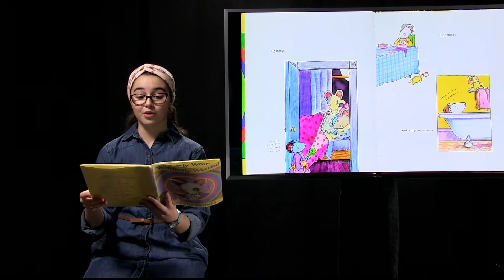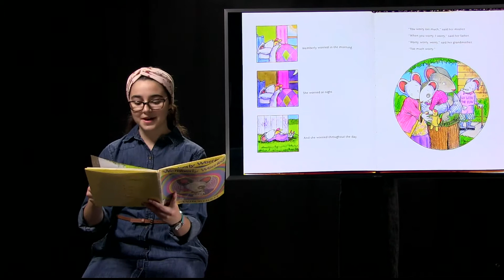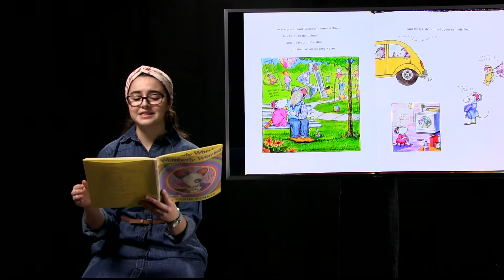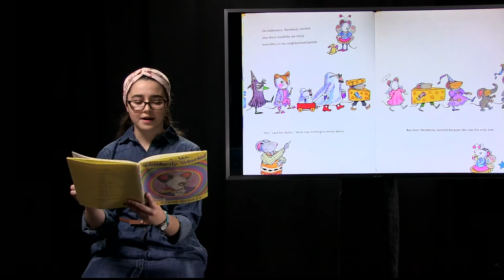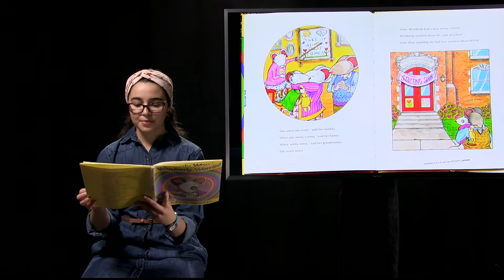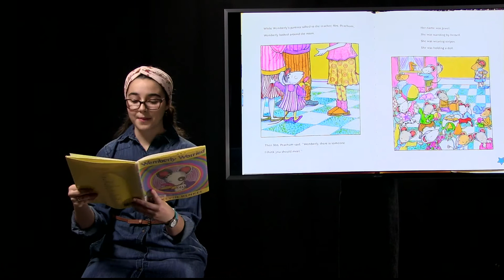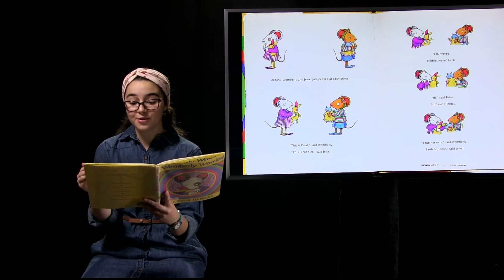Wildcat Books: Prudencia Preocupada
Prudencia Precopuado (Wemberly Worried) by Kevin Henkes
A Spanish Read Aloud translated and presented by the students at Indiana Wesleyan University.